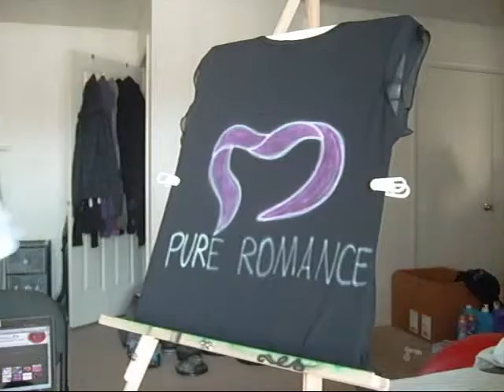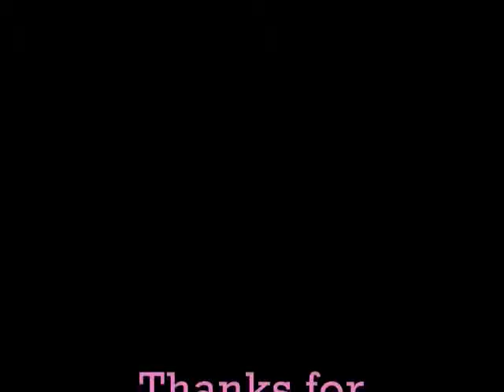Airbrushing shirt; Pure Romance by Jeanie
Airbrushing Pure Romance by Jeanie with logo. Don't forget to check out PureRomance.com/Jeanie Weiss